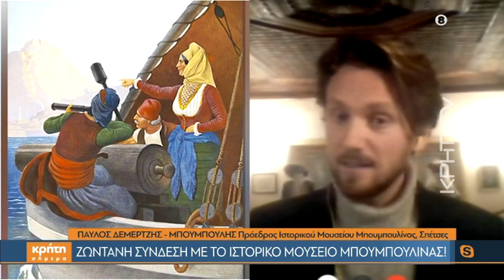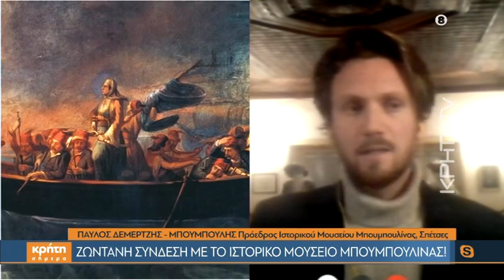Ζωντανή σύνδεση με το ιστορικό μουσείο Μπουμπουλίνας